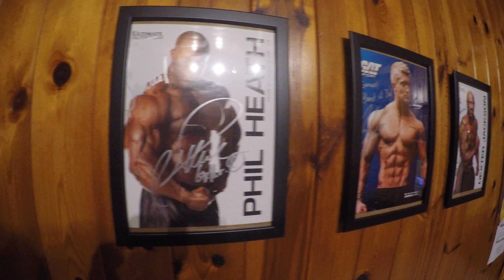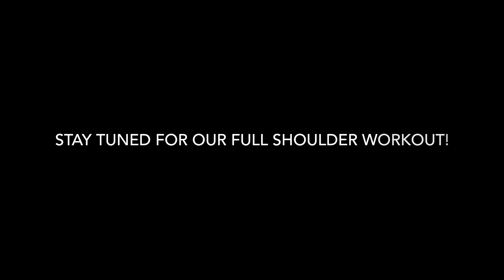Back Demolition | Full Workout w/ Uwe Groß and David Mos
Yo whats up everyone?